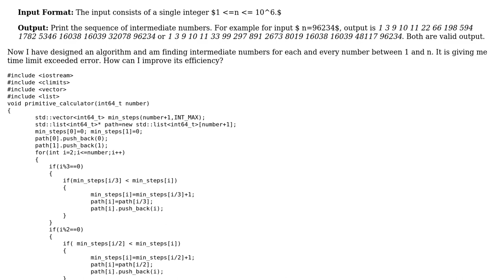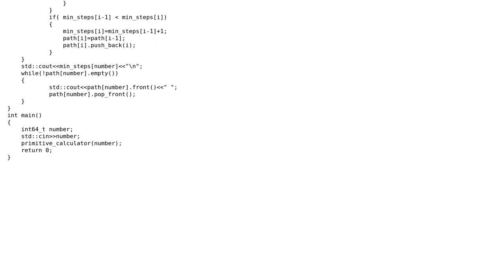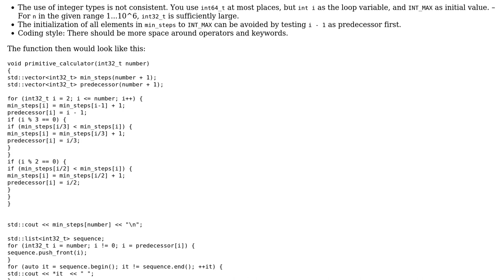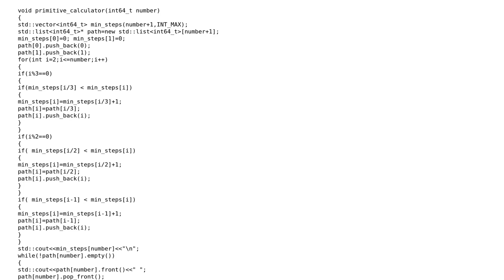Code Review: Obtaining a target number only using the operations 2, 3, and +1 (2 Solutions!!)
Code Review: Obtaining a target number only using the operations 2, 3, and +1

With thanks & praise to God, and with thanks to the many people who have made this project possible! | Content (except music & images) licensed under CC BY-SA | Music | Images & others | With thanks to user mdfst13 user Martin R user A.Gautam user 200_success and the Stack Exchange Network Trademarks are property of their respective owners. You are responsible for your own actions.